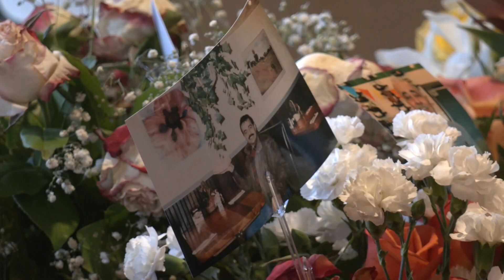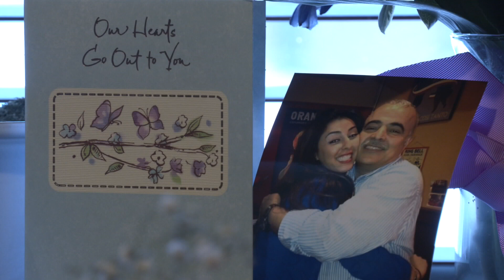Celebrating the life of Mo Hassanzadeh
Despite the breakfast rush, there's a table saved at TJ's of Edina--the best seat in the house--a spot for the diner's leader, a beloved friend, father and husband--Mo Hassanzadeh.